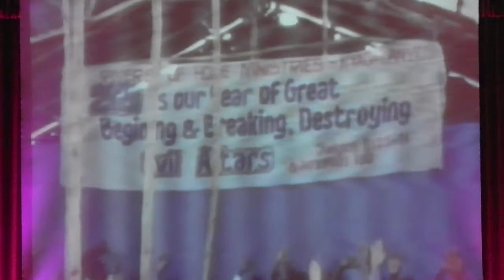02 02 2020 God Wants His Church to be on Fire